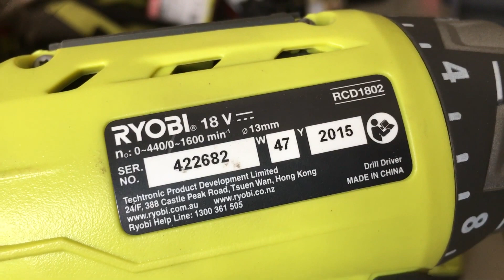Máy khoan pin ryobi LDD1802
Tay cầm không rơle 13 mm
Điều chỉnh nhanh 24 cài đặt mô-men xoắn
Vít và ốc vít từ
Vỏ mềm giúp tăng độ bám và giảm độ rung
2 Gears cho hầu hết các vật liệu và ứng dụng
Khóa trục tự động cho một thay đổi bit giao